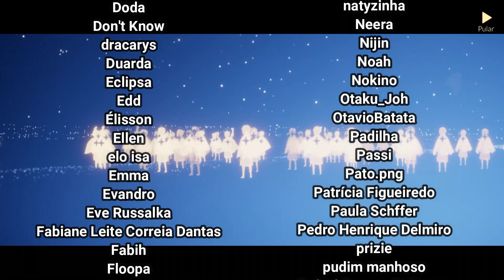MEDITAR NA CLAREIRA ELEVADA + CAFUNÉ PERTENCER | Missões Floresta Oculta Sky Children of the Light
Nesse vídeo mostro como completar as Missões Diárais da Floresta Oculta no Sky Filhos da Luz: Reviver a Memória Espiritual do Cafuné da Temporada do Pertencer, Encontrar um Espírito, Meditar na Clareira Elevada da Floresta e do Caça ao Tesouro do Aro da Temporada da União.